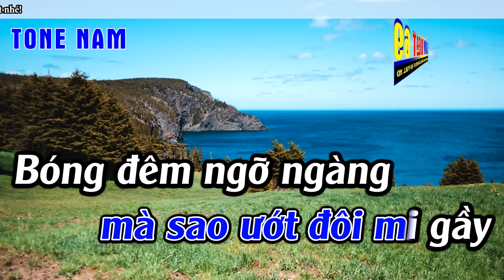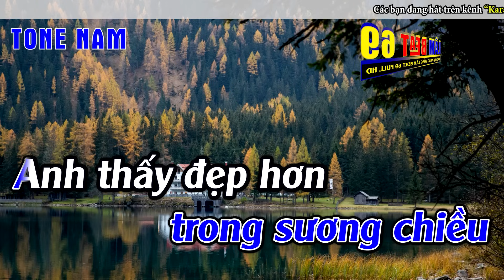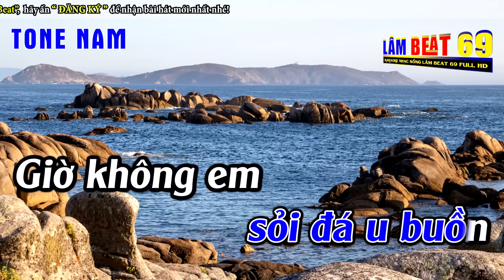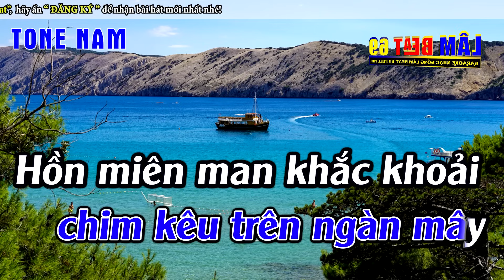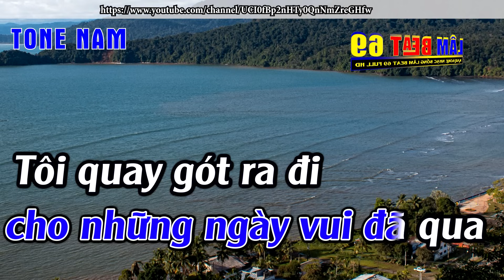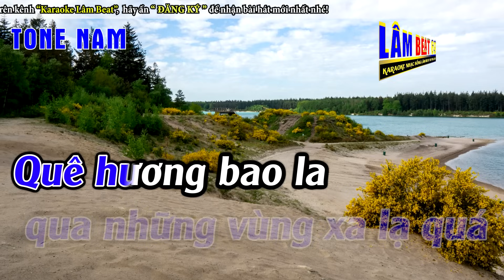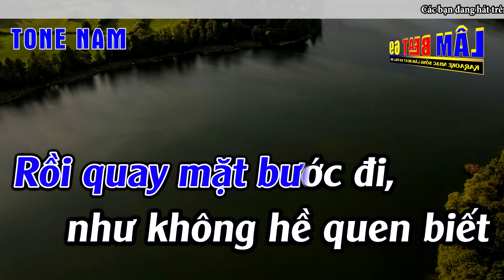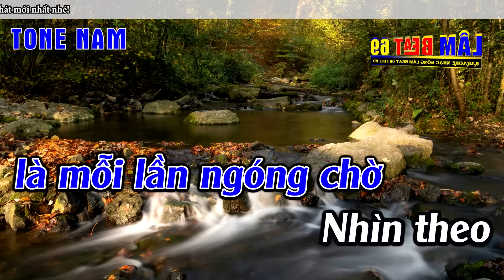Liên Khúc Bolero Tone Nam Dễ Hát - Karaoke Khóc Thầm - Karaoke Lâm Beat - Beat Mới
► Tác Phẩm : Liên Khúc Bolero Tone Nam Dễ Hát  -   Karaoke Khóc Thầm  -  Karaoke Lâm Beat  -  Beat Mới